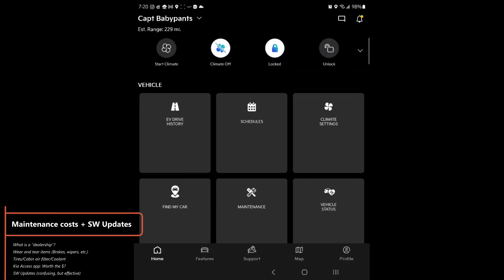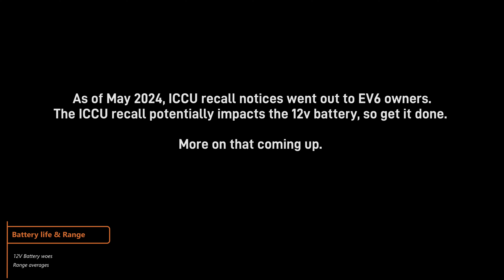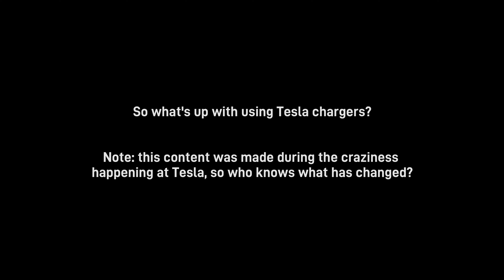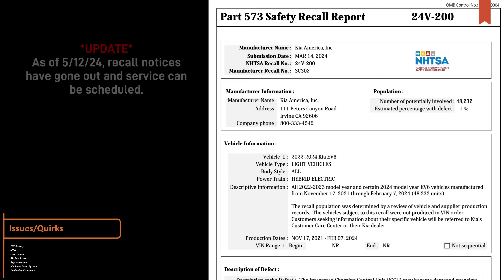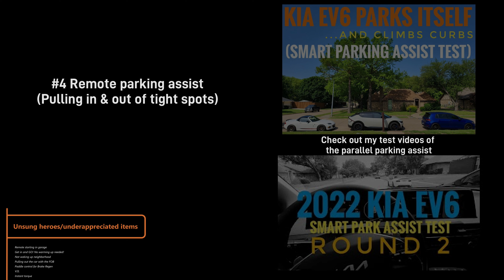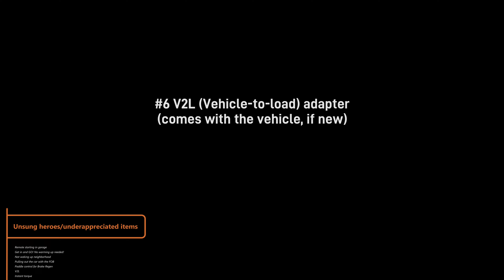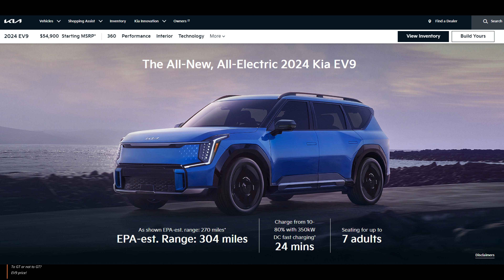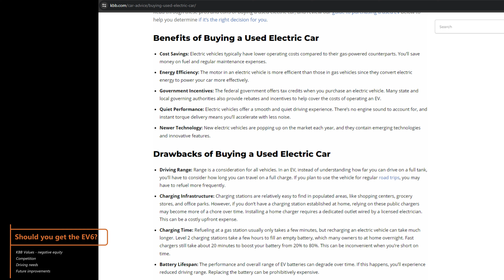KIA EV6 - 2 YEARS LATER + EV OWNERSHIP REVIEW: Electric isn't perfect, but I kinda get it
I love ICE cars. I love engines, exhaust noises, manual transmissions, etc. On the other hand, I've spent 2 years with the Kia EV6. In this video, I not only wanted to focus on 2-years with this specific car, but also 2 years as an EV owner: An EV owner who still holds a special place in his heart for ICE cars. So should you get an EV6/Electric car? I cover the following topics:

My car history (not an EV nut!)
Interior wear and tear
Exterior wear and tear
Battery Life and Range
Home and public charging
Issues/Quirks
Unsung heroes/underappreciated items about EV6/EVs
Trim choices
Competition/Pricing
Final Thoughts

FitcamX/Dash cams
FitcamX OEM finish dashcam for the Kia EV6 Amazon

Emadifications Amazon storefront (most products are in here):

Streaming box/wireless Android Auto and Apple Carplay
Motorola MA1 (wireless Android Auto)
AA Wireless (wireless AA/Carplay)

All-weather mats/floor liners
3D Mats for the Kia EV6 Amazon

Trunk/Cargo liners + Rear seat protector
BestEVMod cargo mat for the Kia EV6 Amazon
3D Mats cargo mat for the Kia EV6 Amazon

12v Battery:
Everstart AGM
OHMMU smart batter

Lectron Adapter Amazon link (works with all TSBs done on EV6)

12V battery jump starter (backup)

USB Cables:
USB-C to USB-A 2PK (Android and new iPhone)
Anker USB-C to USB-A 2PK (Android and new iPhone)
Anker Lightning to USB A
Anker option 2

0:00 - Intro
1:45 - My car history/Info
4:43 - Interior wear and tear
7:00 - Exterior wear and tear
10:08 - Modifications
11:50 - Maintenance/Updates
15:08 - Battery Life and Range
17:48 - Home and public charging
21:08 - Issues/Quirks
25:17 - Unsung heroes/underappreciated items
30:22 - Trim choices
32:18 - Competition/Pricing
34:38 - Final Thoughts